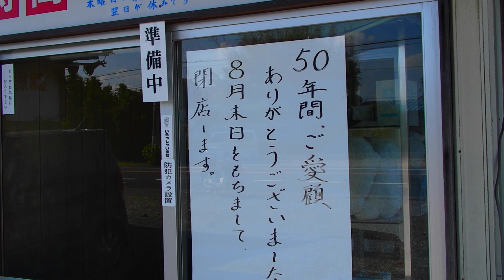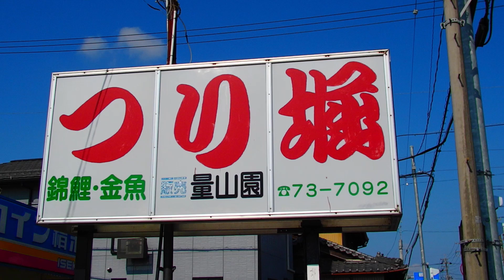さらば！つり堀 量山園 大垣市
2024年8月末で50年の歴史に幕を閉じる屋内釣り堀の老舗。

子供の頃に何度か行ったことがあるのですが、ここの魚は釣り慣れしているのか、ほとんど釣れた記憶がありません（笑）

非常に難易度が高い印象でした。